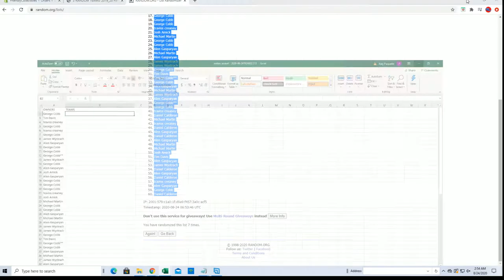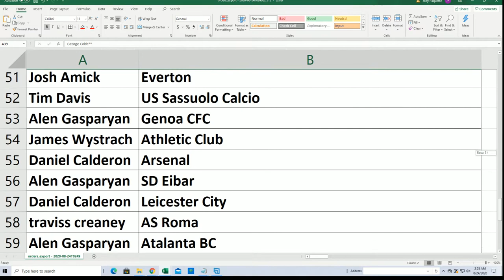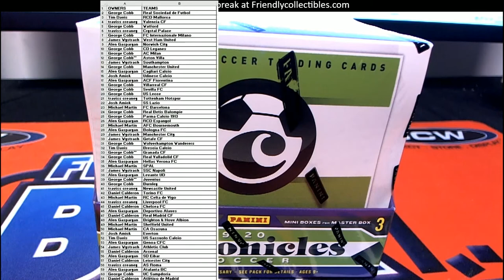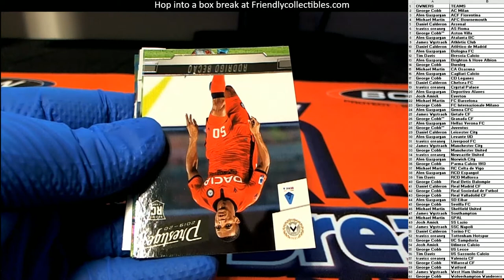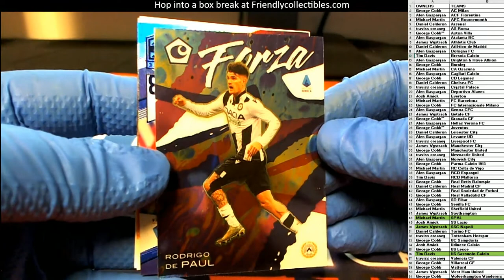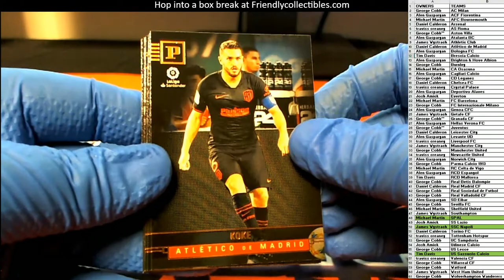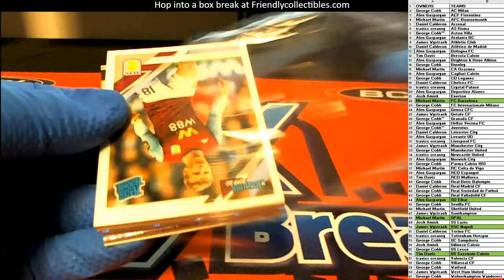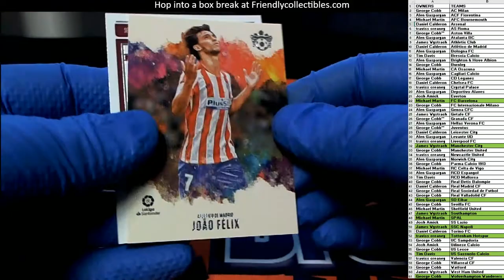2019 20 Panini Chronicles Soccer Hobby ID CHRONSOCC118